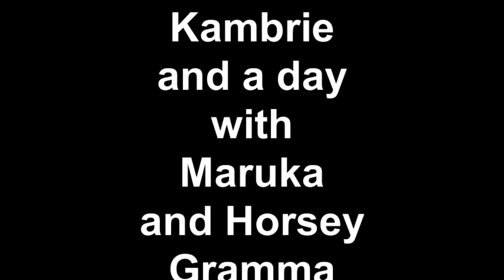Kambrie and a day with Maruka and Horsey Gramma